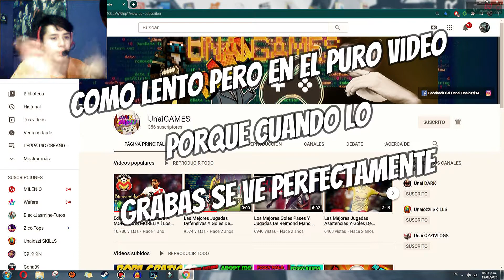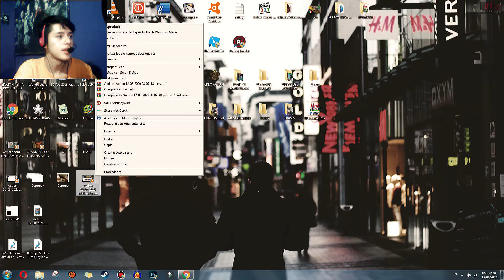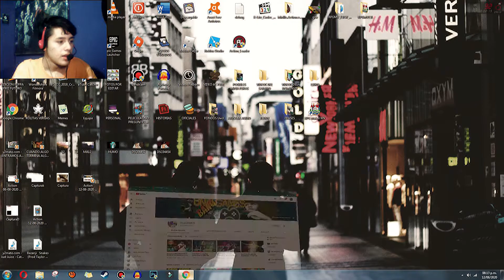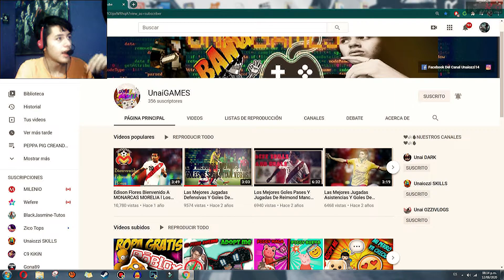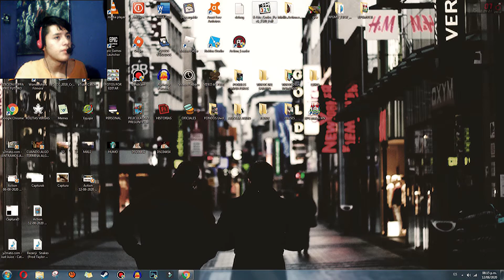EL ACTION ME GRABA BIEN PERO LOS VIDEOS SE VEN LENTOS SOLUCION DEFINITIVA l UO14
DESCRIPCION:EL ACTION ME GRABA BIEN PERO LOS VIDEOS SE VEN LENTOS SOLUCION DEFINITIVA l UO14 ESTO PASA CUANDO GRABAS EN ACTION Y AL MOMENTO DE VER EL VIDEO LO VEZ COMO SI EL VIDEO TUVIERA LAG O SE VIERA MUY LENTO RARO PORQUE TU CUANDO LO GRABASTE NOTABAS QUE HIBA RELATIVABAMENTE BIEN ESTA ES LA SOLUCION SI NO TE FUNCIONA MANDAME MENSAJE A INSTA Y AHI TE AYUDARE.
BUSCA UN TUTORIAL DE COMO INSTALARLOS

QUE HACEMOS? SOMOS UN canal de gameplays o videojuegos donde vamos a subir gameplays de juegos de todo tipo o retos o vlogs juegos como minecraft,roblox, Y JUEGO RANDOM O JUEGOS variados mucho y mucho mas y que video a video en youtube pues tratamos de mejorar y tambien Sims Los SIMS